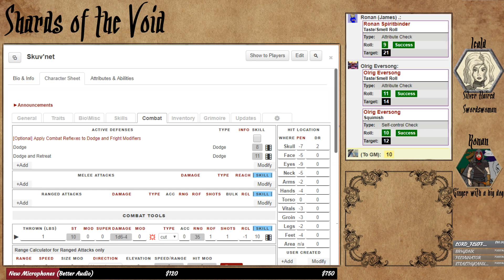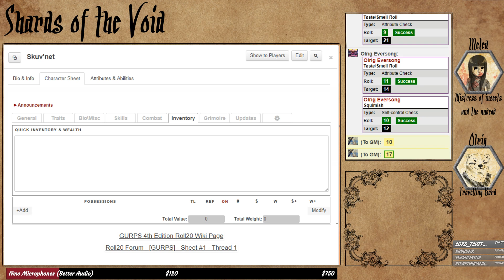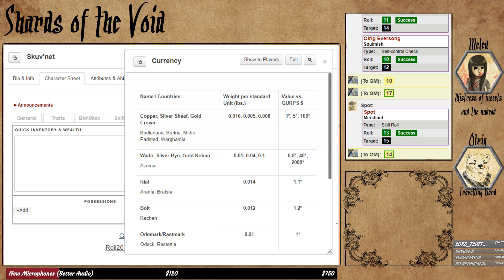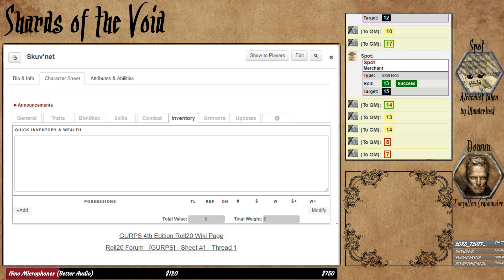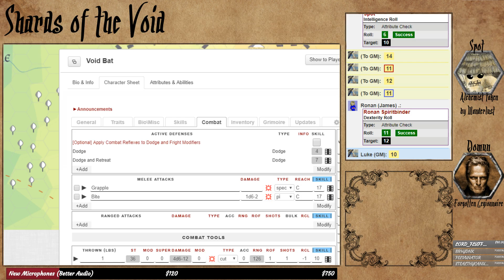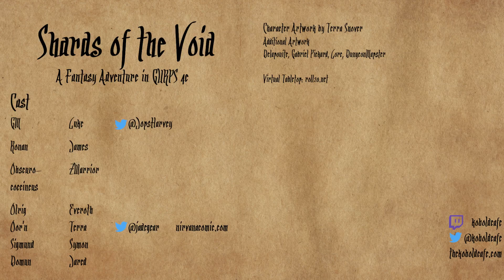GURPS 4e: Shards of the Void; Episode 30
Return from first break - 1:19:48
Return from second break - 2:22:40